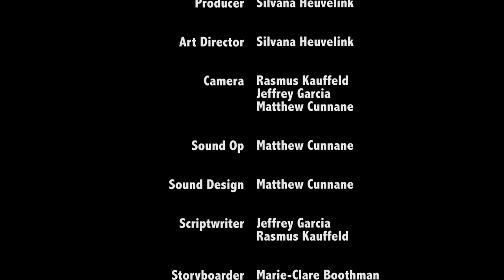Group B - "MULE" Trailer - 2017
Group B
Rasmus Kauffeld - 17105463
Jeffrey Garcia - 17132843
Matthew Cunnane - 16186109
Silvana Heuvelink - 17085322
Marie-Clare Boothman - 16129148
Kieran Curran - 16162072